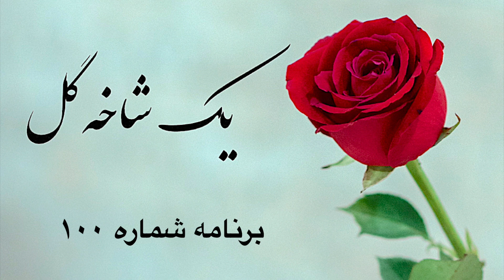یک شاخه گل برنامه شماره ۱۰۰|Sazo Avaz